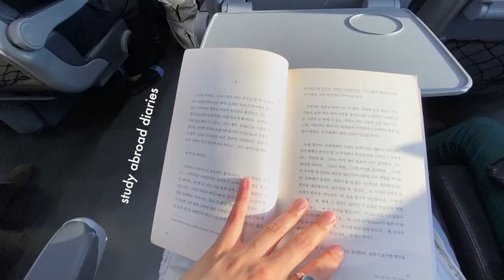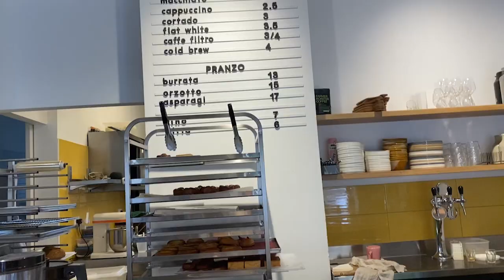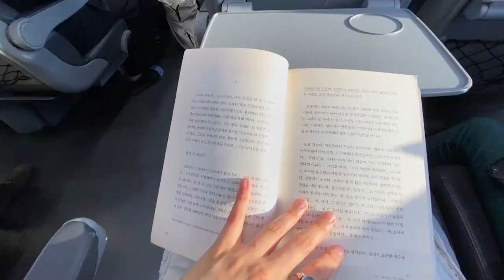this is your sign to take a solo trip 🧳 a milan travel vlog (ft. thoughts on being alone)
hi everyone!! welcome back :) this week's vid is a long overdue vlog & chat about spending time alone 😊 a few weeks ago, i took a day trip to milan, italy and had the best time treating myself to coffee, good food, & gorgeous buildings 🫶🏼 i feel like i've learned a lot about how enjoying being alone can help you feel more calm, confident, & also show you how to better show up for other people this year and i just wanted to share my thoughts & see if you had any other advice! i hope you enjoy this one xx

00:00 intro
00:20 taking the train
01:00 let's start with coffee
01:46 the best noodles
02:18 views from the milan duomo
03:33 another cafe
04:08 design museum
04:39 heading home
04:52 a year of being alone
07:18 independence & relationships grow together
08:43 learning what you like
09:40 outro